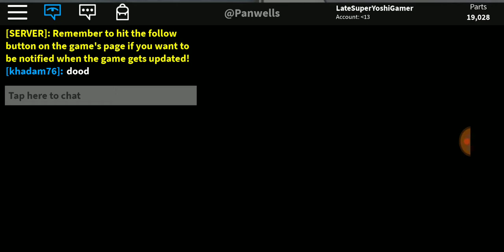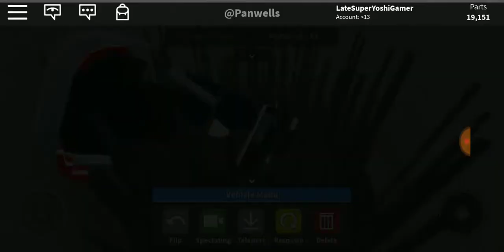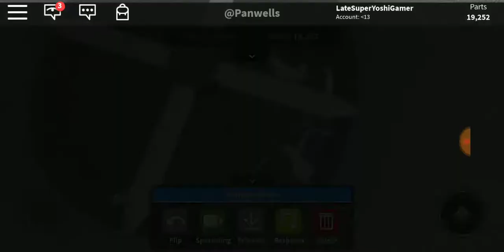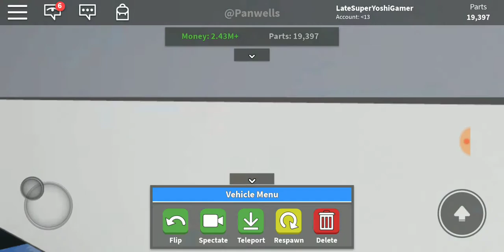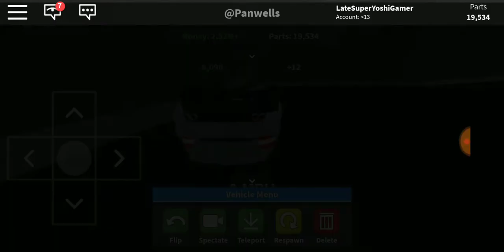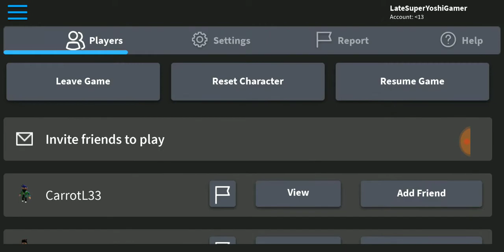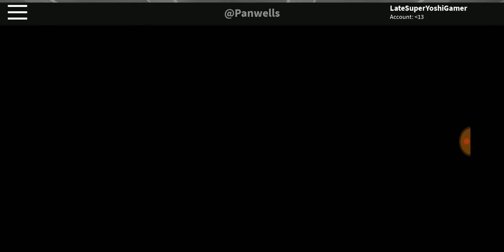Car Crushers 2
It's very simple, crush cars in crazy ways!... Or it seems to be...